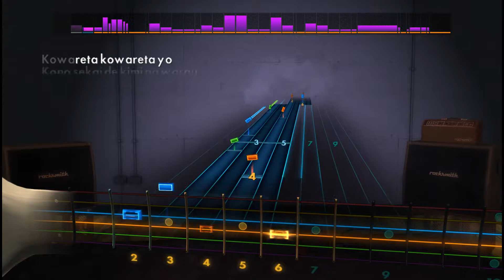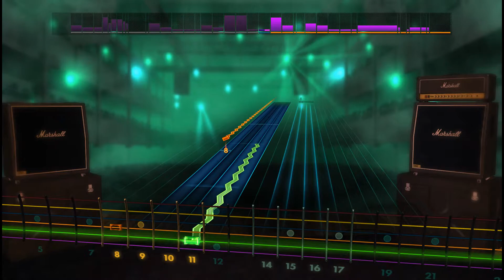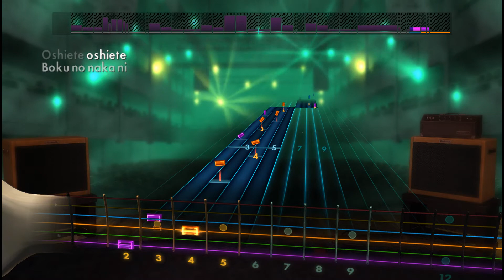🎸Tokyo Ghoul – Opening Theme | E♭‎ Standard | Rocksmith 2014 Guitar Tabs